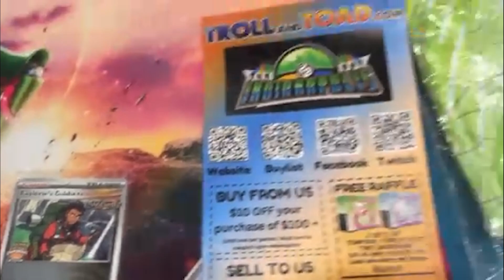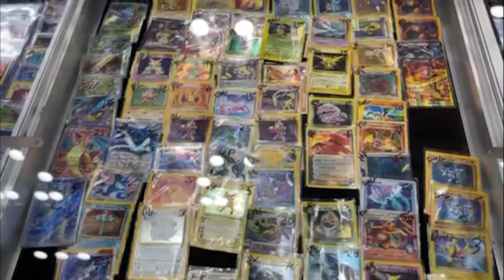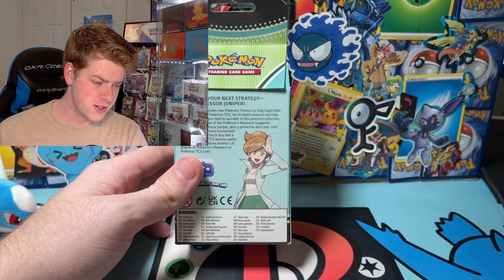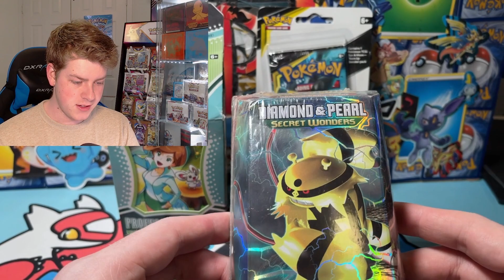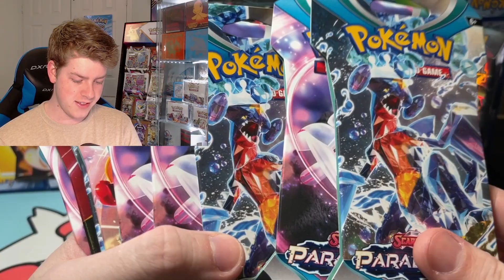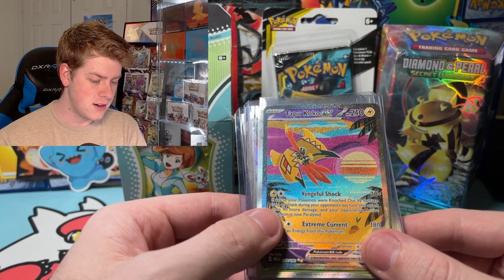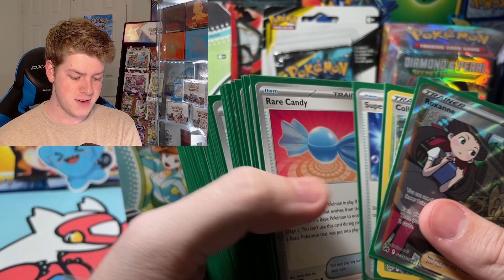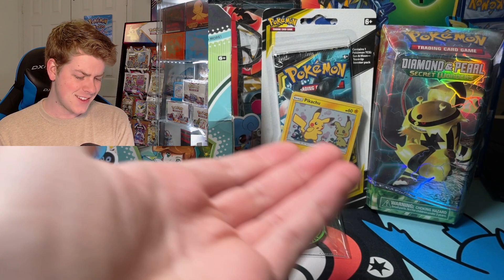TeamPokeColors at Pokemon Regionals! (Indianapolis '24)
Super awesome to not only go and see all of the vendors with crazy cards for sale as a collector but to run and actually compete in the tourney was one for the books! I'll definitely try to play the TCG more whenever I can! Hope you enjoy this vlog/content piece!

Follow my man BidoofPulls for helping me craft a winning deck!

Join pkmn.gg with my link and get $5 off of your 1-month membership (free) or annual membership!

✨ In partnership with VaultX, you can use code TPCVaultX to get 10% off your order on Amazon for US folks, and if you're in the UK use this link and order directly from the website!

Join the TeamPokeColors Official Discord Server to chat and hang out with fellow TeamPokeColors family members: